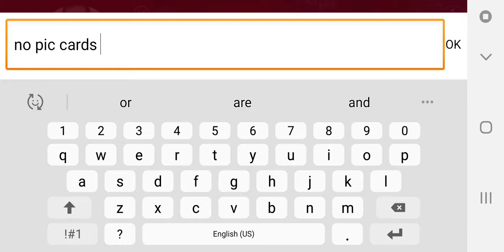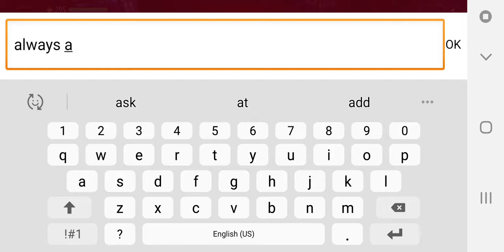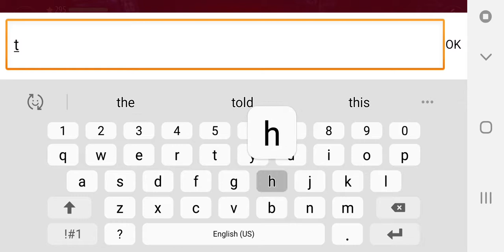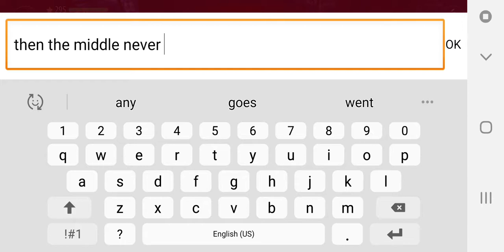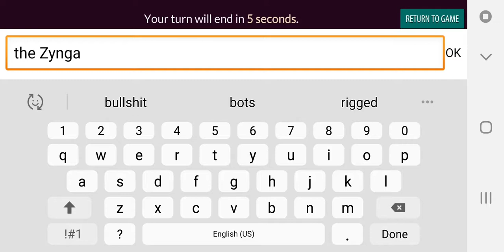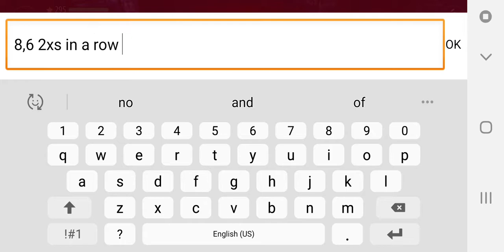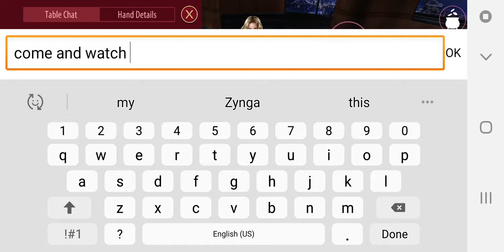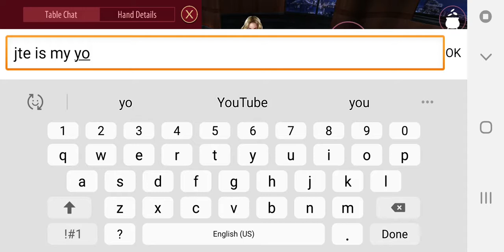Zynga rigged player and dealing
Watch Zynga rigged dealing